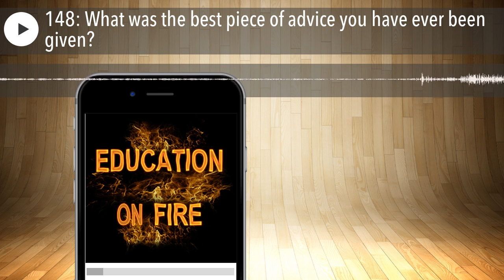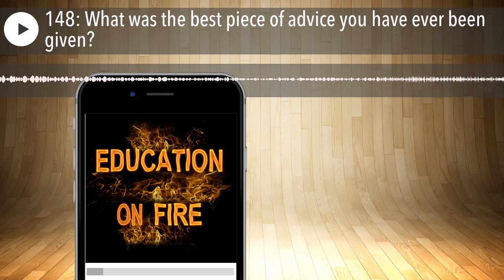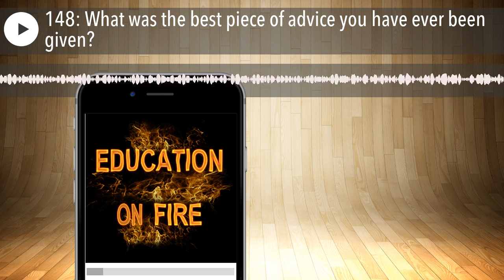148: What was the best piece of advice you have ever been given?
What do you think is the most important advice you could give your children so they can grow up to be the best version of themselves?

This bonus episode is a compilation of responses to that question from my first 9 guests who appeared on the Learning on Fire Podcast.

This podcast had some wonderful conversations around 10 set questions:

1. Who are you?

2. What does your life look like now and how is it different from when you were growing up?

3. What was valuable about your school experience?

4. Which teachers do you remember and why?

5. Who did you admire when you were young?

6. What was it about that person that had such an impact?

7. What was the best piece of advice you have ever been given and who gave it to you?

8. What advice would you give your younger self?

9. What does your future look like?

10. What podcast, book, video, film, song or other resource has had the biggest impact on your life and why?

We are not producing any new shows for Learning on Fire but wanted to make sure you had the opportunity to hear some of these inspiring people share their story.